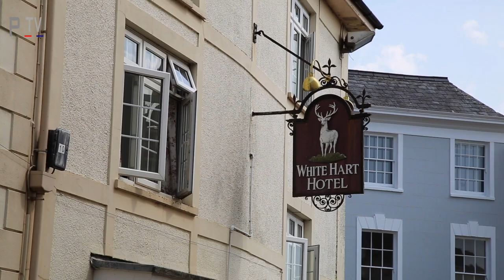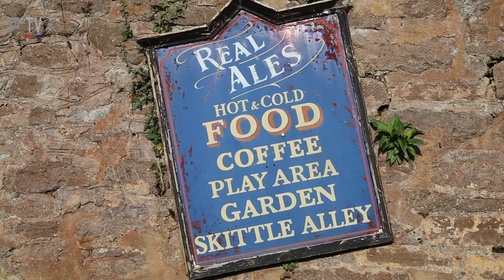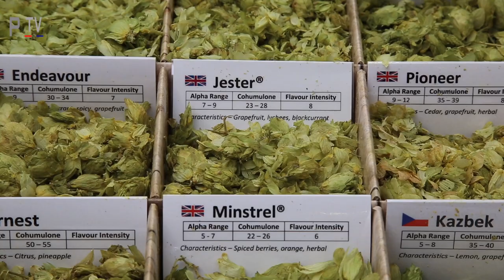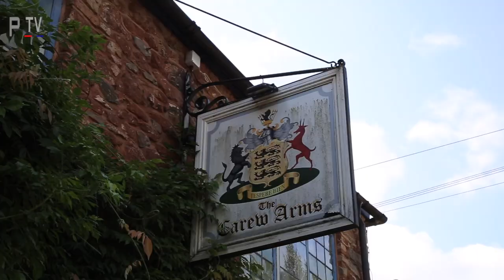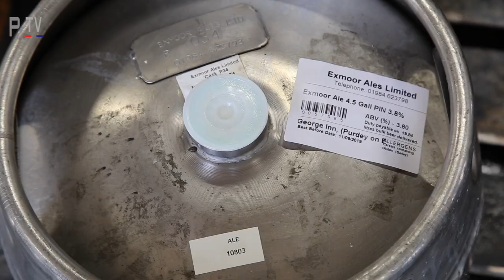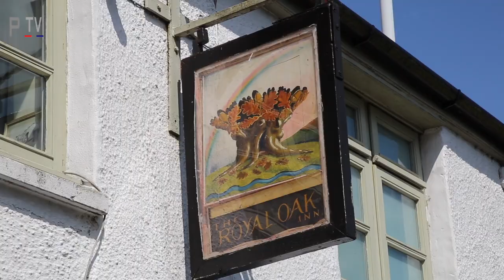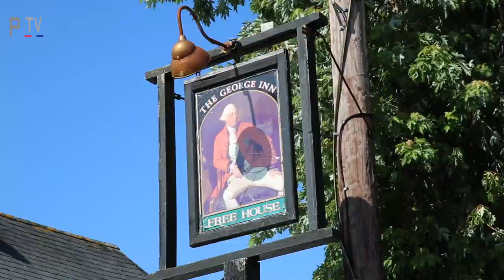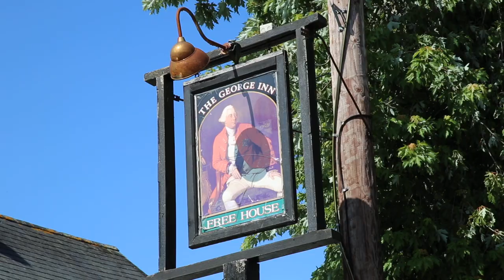Exmoor Ales Wiveliscombe a country brewery in Southern England we meet the brewer & deliver beer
They have been brewing beer in Wiveliscombe for over 200 years and Exmoor Ales are continuing with the tradition by brewing a range of draft and bottles beers. We meet Tom Davis, the head brewer, travel with Callum Byant as he delivers beer to country inns and chat to Jonathan Price the MD about the history and future of Exmoor Ales.